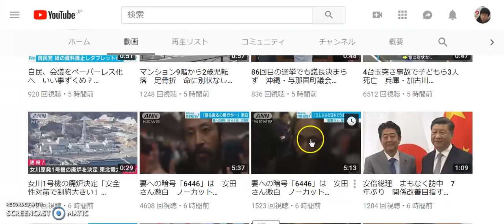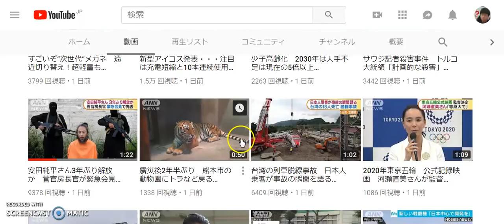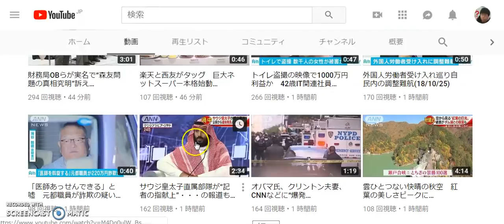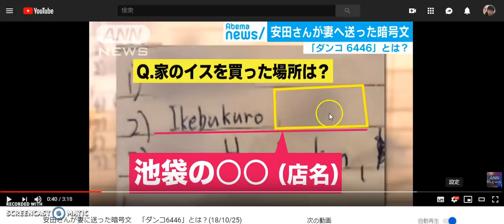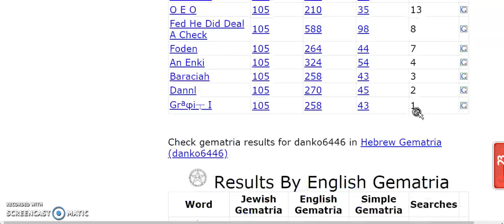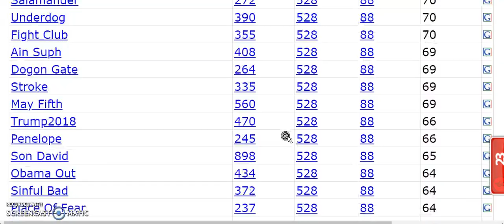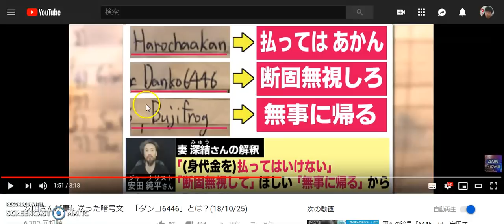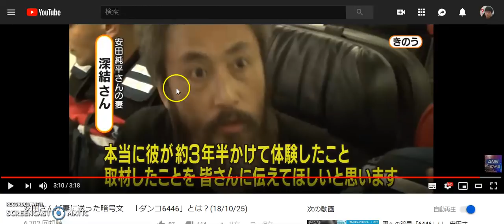②安田純平 ヤラセ 人質解放 茶番劇 妻Myuに送った暗号の意味 払ったらあかん（Harochaakan=33カルディアン数秘) ( Ikebukuro=33カルディアン数秘)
NWOヤラセ
自己責任論以前の問題として、紛争地の惨状は我々が見ることは出来ません。何故見れないのか？見れないように誰が操作するのか？が大問題です。

我々が見られるのは 安田純平 の解放茶番劇だけです。
自己責任論炎上ネタはヤラセを目立たなくするためのスピンネタ。

ネット工作員は安田純平単独の自作自演とは言いますが、それが国家ぐるみであるということには一つも触れません。

ネタとしてテロリスト関連の脅威を煽ることでオリンピック対策やNWO体制にも有利に働きます。

韓国人？又は韓国人成りすましを役者として使うことによって人種間差別分断アジェンダも織り込み済み。(ねつ造シナリオを作った国家ぐるみの本来の仕掛け人たちに対する目隠し)
分断工作はエリートが使う大衆コントロール手法の常套手段。

カタールが身代金を払ったというシナリオはカタールがState of Qatarでピタゴラス数秘44だから。(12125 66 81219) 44は安田純平の44歳ともリンク。
勿論何億円も払ったというのも捏造ストーリー(この件でのメディアからの情報は全てインチキ捏造)
帰還に利用した旅客機Turkish Airlines(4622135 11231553=44Chaldean)
両親の住んでいる入間市 Iruma shi (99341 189=44Pythagorean)

迎えにきた車のナンバー(119と188）119⇔911と88のマーキング 。
911は黙示録9章11節やアメリカ同時多発テロのヤラセが起こった日。

妻に送ったゴミ ヤラセ 暗号文。払ってはあかん（Harochaakan=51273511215=33カルディアン数秘)

家の椅子を買った場所( Ikebukuro=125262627=33カルディアン数秘)

断固無視しろ(Danko6446=39(999⇔666)カルディアン数秘、Danko=18(666 or 9 )ピタゴラス数秘、
6446→(66)(44)
ジマトリア→
Danko6446 in English Gematria equals: 270=(9)
Danko6446 in Simple Gematria equals: 45=(9)

無事に帰る
Buji Frog=Buji Frog in Simple Gematria equals: 88( 88マーキング ）

NWO 国家ぐるみのヤラセ人質工作事件。安田純平も雇われ
現在フリージャーナリストとはいえ、元々メディアに所属していたひも付き人間がやることをどこの誰が信用する事ができるだろう？ journalistの数秘は(33Chaldean) 33はフリーメイソンリーにとって重要な数。
今話題のサウジジャーナリスト ジャマルカショギ (オレンジのシャツを着た写真あり)と同じ ヤラセ 事件

山本純平 (55chaldean)、
Puku Hottoku (44 pythagorean) は日本語では" パクはほっとけ "に聞こえる名前遊び(play on name)

安田純平は日本式ならJumpeiではなくJunpei (Yasuda Junpei)（47pythagorean)
Jumpeiならば（46ピタゴラス、41カルディアン）で失踪した41歳の41をマーキング
Junpeiならフリーメイソンリーシンボル開いたコンパスの角度47度の47をマーキング。
44歳(44=Death,Destruction) 44マーキング
母親の安田幸子も(47Pythagorean)
アルヌスラ戦線 Al Nusra Front (47Chaldean)
Alを除いてNusra Frontならば（47Pythagorean)
保護されたトルコアンタキヤ Antakya Turkey (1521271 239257=47ピタゴラス数秘)

解放された日付10月23日(1+2)( 3)→33 もしくは10+23=33 33マーキング

日付は嘘ペディアより参照(ウィキペディア参照)
失踪した2015年6月21日～解放2018年10月23日は1,221日間（その日を含む）→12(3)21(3)→33
今年3月16日の誕生日より222日目（その日を含む）1221日間=(6) 222=(6)、1221は組み合わせで222にも。

2016年3月16日公開ビデオ失踪日から数えて270日目(2+7）=（9) その時の服装白黒アーガイルセーターとチェックのマフラーはフリーメイソンリーシンボル。

2016年5月28日の映像公開は失踪より11月と8日目（11×8＝88=HH=ハイルヒトラー)
2018年7月6日フェイスブックに映像公開（開放前110日目）(11)また誕生日3月16日より113日目11×3=33(3ヶ月と21日目→33)

2017年4月16日危険地報道を考えるジャーナリストの会集会開催（疾走から #666 日目）

2018年7月25日収録とされる動画は失踪日から1131日目→(1+1+1)と3で33、また誕生日からは132日目(1+2、3=33）その映像公開日7月31日は失踪日より1137日目(11)+(37）=（47)、1137日目は3年と1ヶ月と11日目→(33)

2018年8月7日安田純平の妻とされるMyuが日本記者クラブで初めて記者会見をしたのは失踪日の2015年6月21日から1144目(その日を含む)(11)(44)
その88日後（ 88マーキング ）の2018年11月2日（11･11･11＝33）に安田純平の日本記者クラブ解放後記者会見。
また2018年11月2日は解放された10月23より11日後。
その安田純平の記者会見は2018年3月16日の誕生日より232日目（組み合わせで322スカルアンドボーンズ）
また6月24日フリーメイソンリーイングランドグランドロッジ設立日より132日目（組み合わせ33）（18週と6日目）（96）

Myu の数秘は(14Pyhagorean 11Chaldean)
Umaru のイングリッシュジマトリアは444 （Japan Times ではumaru 表記）
スペイン人人質 アンヘルサストレのハンドサイン666
帰国の旅客機には45-42（ 96マーキング ）

安田幸子　(47Pythagorean 38Chaldean)
安田英昭 （55Pythagorean 35Chaldean)
常岡浩介　(44pythagorean 58Chaldean )

湯川遥菜（37カルディアン数秘） 本名 湯川正行（47ピタゴラス数秘）
死没2015年1月25日
215⇔125
高校卒業後ミリタリーショップ【日高屋】を開店。Hidakaya=33ピタゴラス数秘

後藤 健二 43ピタゴラス数秘、35カルディアン数秘。
本名） 城後健二 （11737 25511=33カルディアン数秘）
47歳没
著書 フジテレビ受賞作｢ダイアモンドより平和がほしい｣のダイアモンドは33数秘。
2014年11月1日（777 or 111）拘束の連絡
2015年1月20日（合計数11）ジハディジョン（JJ=11数秘）身代金要求のビデオ
2015年2月1日（合計数11）殺害動画インターネットで公開。
Twitter アカウント @kenjigotoip  は44カルディアン数秘。